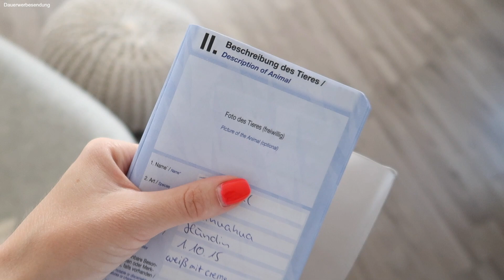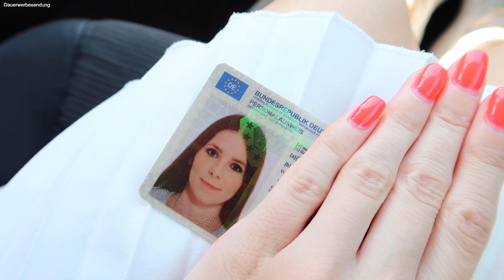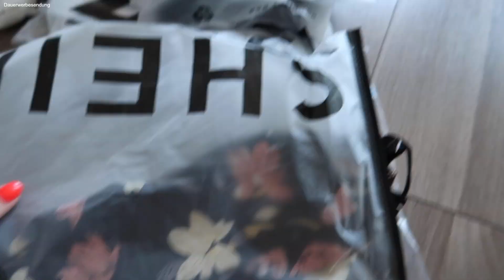WIR SIND WIEDER DA!! - MY LIFE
Heute gibt es nach langer Zeit endlich wieder einen Vlog von uns.

▫️ POSTFACH

Jacqueline G
Postfach 16 43
76716 Germersheim

▫️ANFRAGEN & KOOPERATIONEN